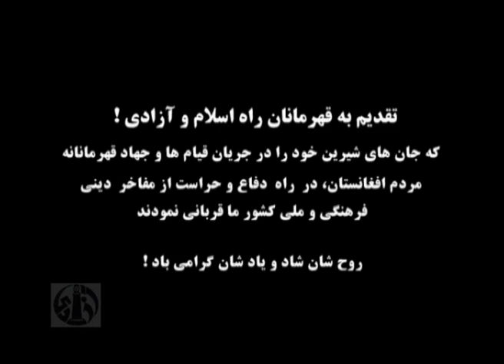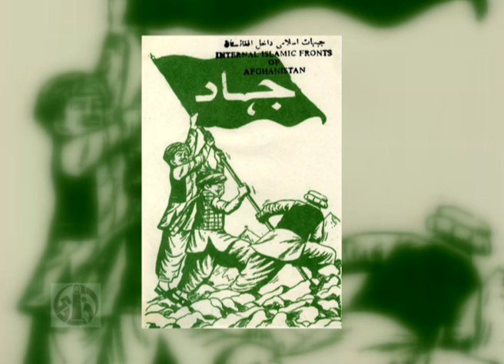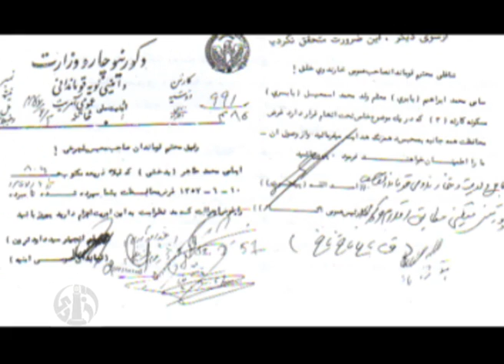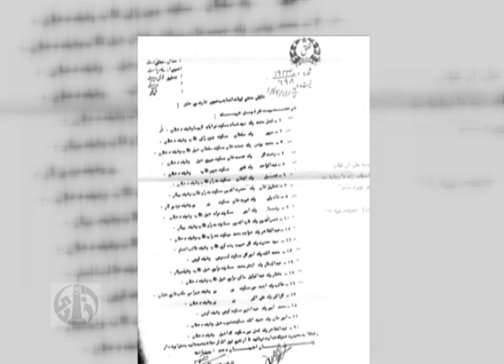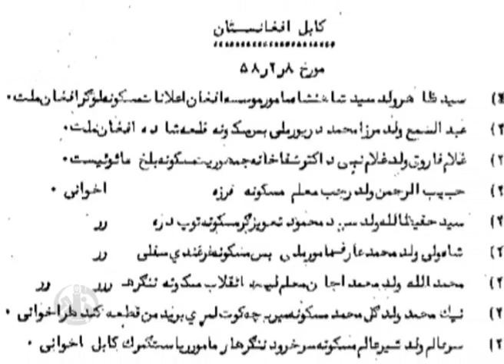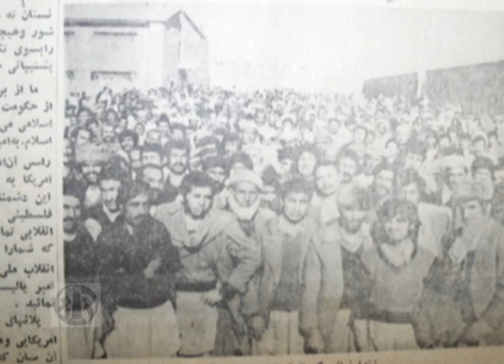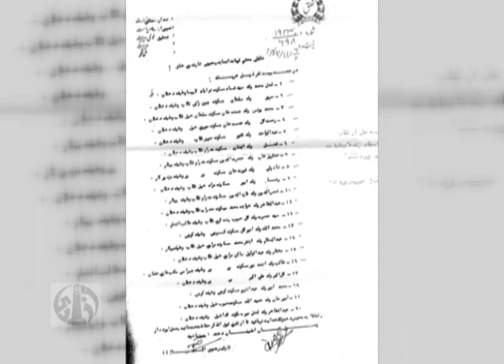Amir Mohammad Ismail Khan in the mirror of history (Documentary Part 1/5)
Amir Mohammad Ismail Khan in the mirror of the history (Documentary Part 1/5).
فلم مستند "امیر محمد اسماعیل خان در آئینه تاریخ" قسمت  1/5. نگاه مختصری به زنده گی و کارنامه های امیر محمد اسماعیل خان
A brief view on Amir Mohammad Ismail Khan's life and his services for Afghanistan.